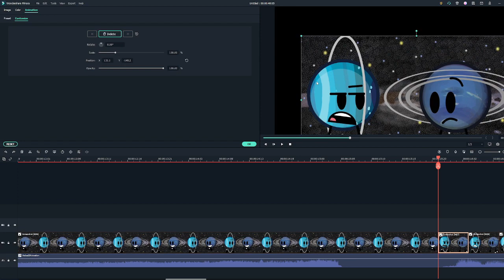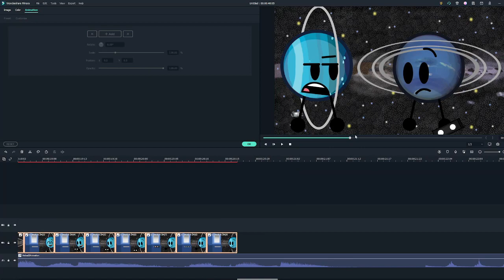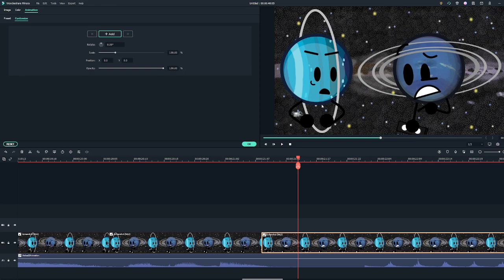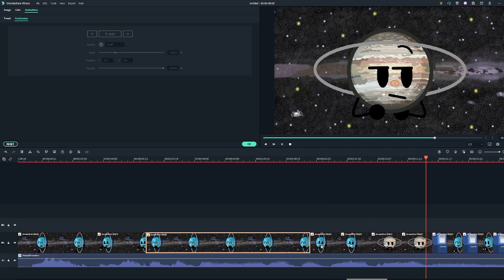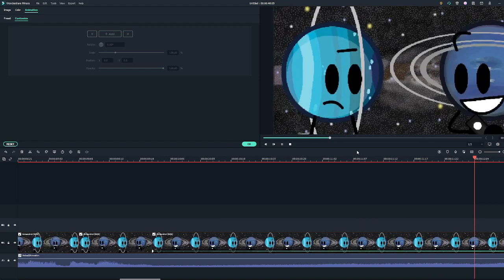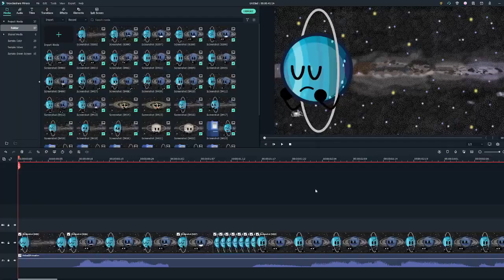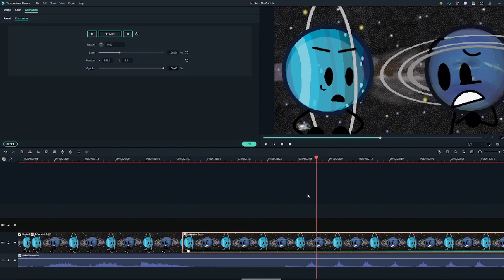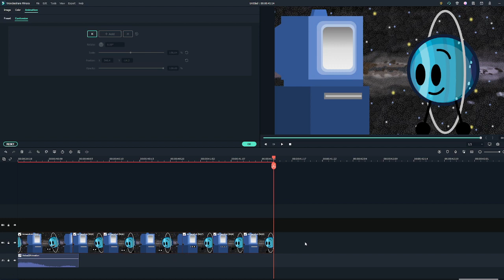my SSSS 2 scene timelapse